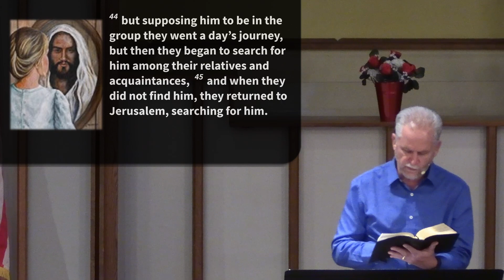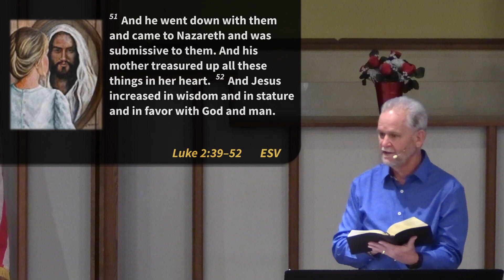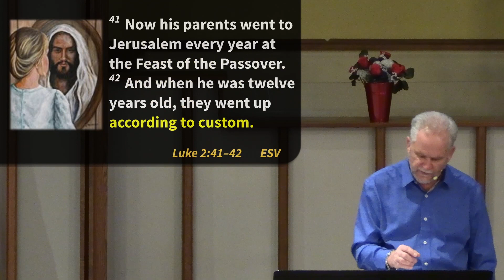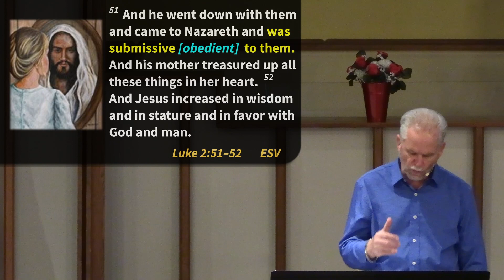Jesus: Our Model for Obedience